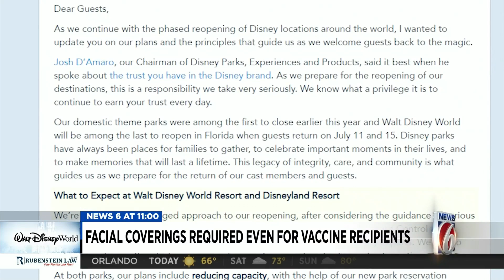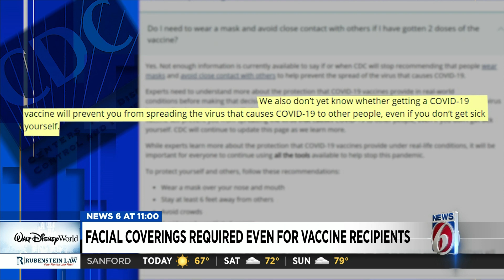Disney: All parkgoers must wear masks, even if they’re vaccinated for COVID-19